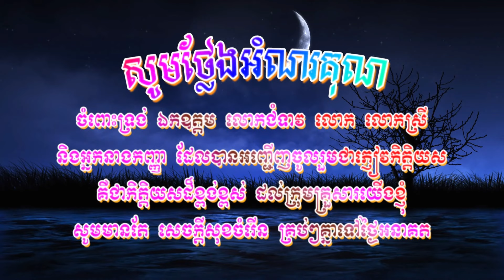សុទ្ធតែស្រីៗស្អាត រាំលេងក្នុងកម្មវិធី || Happy Dancing || Wedding Dance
Experience the enchanting essence of Cambodian weddings, where rich cultural traditions and vibrant celebrations come to life. This unique event showcases the intricate customs that define Cambodian wedding culture, featuring traditional attire, ceremonial rituals, and the captivating performances of classical dance. Guests are immersed in a tapestry of colors and sounds, as the graceful movements of dancers narrate stories of love and unity, making each wedding a memorable celebration of heritage and joy.